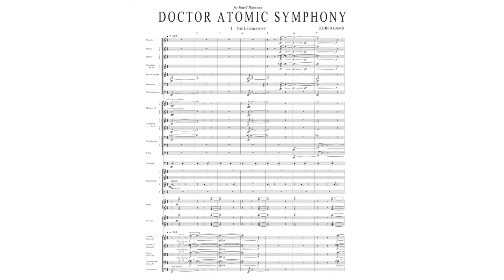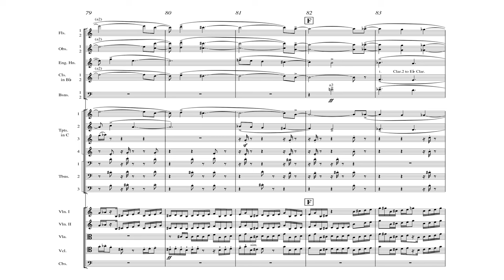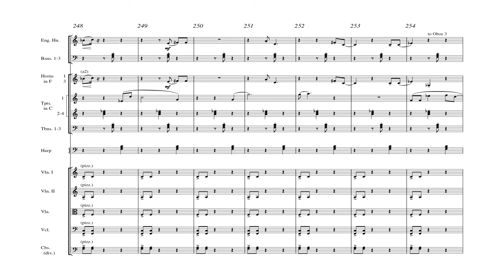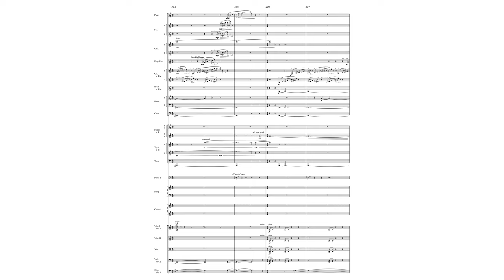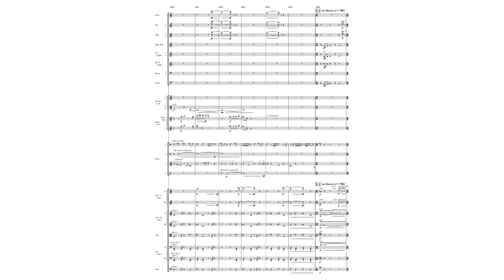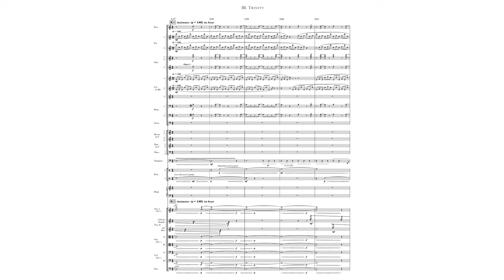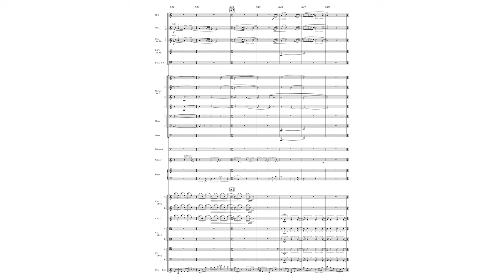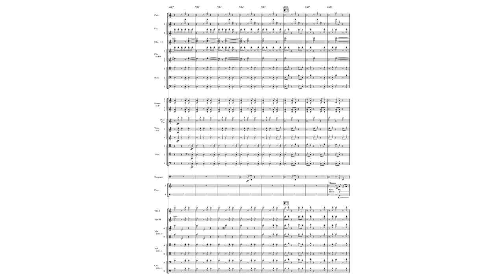John Adams - Doctor Atomic Symphony (Official Score Video w/ Live Chat Commentary)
The Juilliard School and Boosey & Hawkes present a Live Score Reading of John Adams’s “Doctor Atomic Symphony,” featuring a recording of the Juilliard Orchestra conducted by Adams himself.

***This video was premiered on YouTube on August 13. Click "SHOW CHAT REPLAY" in the top right corner next to this video to see live comments from our special guest commentators: conductor David Robertson (director of conducting studies, distinguished visiting faculty at Juilliard), Emma Frucht, Violin MM 19' (Concertmaster on recording), and Dr. Kyle Blaha (Juilliard Ear Training Faculty). ***

ABOUT DOCTOR ATOMIC SYMPHONY:

I. The Laboratory
II. Panic
III. Trinity

Dedicated to David Robertson, who gave the first American performances in Saint Louis and at Carnegie Hall, John Adams’s “Doctor Atomic Symphony” draws music from Adams acclaimed 2005 opera, and is cast in a sustained, 25-minute arch form.

The symphonic work captures the spirit of the opera, conjuring a devastated post-nuclear landscape right from the start with the pounding timpani and Varèse-like jagged brass fanfares. The symphony also includes the frenzied “panic music” from Act II evoking the fierce electrical storm that lashes the test site in the hours before the bomb's detonation.

Adams transforms specific vocal lines into instrumental solos: the boorish trombone music that imitates U.S. Army General Leslie Groves berating the scientists and his military subordinates, as well as the symphony’s stirring conclusion—a solo trumpet intoning the opera’s moving “Batter My Heart” aria.